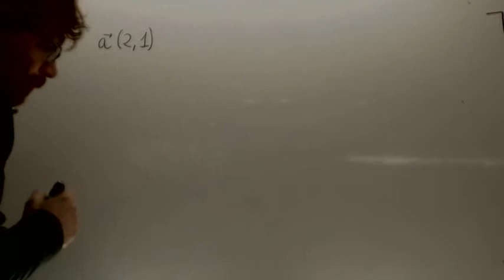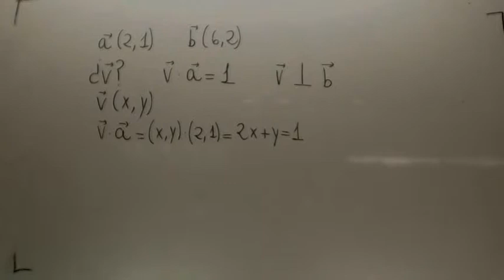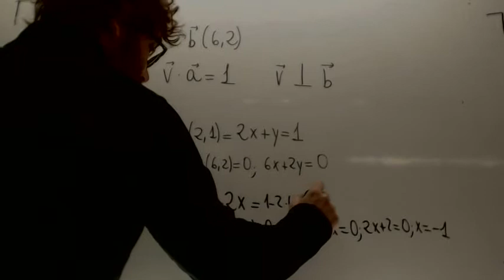Vectores Ortogonal y producto escalar 1 Matematicas 1º Bachillerato Academia Usero Estepona